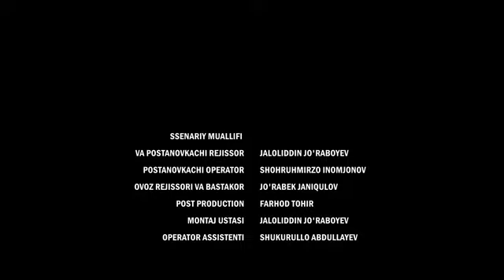RASHQ / РАШҚ ҚИСҚА МЕТРАЖЛИ ФИЛИМ